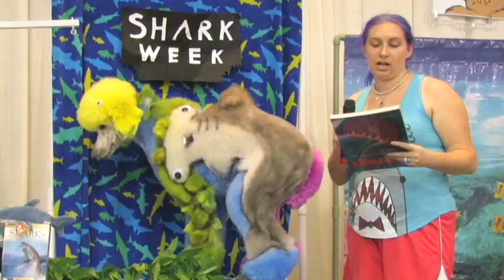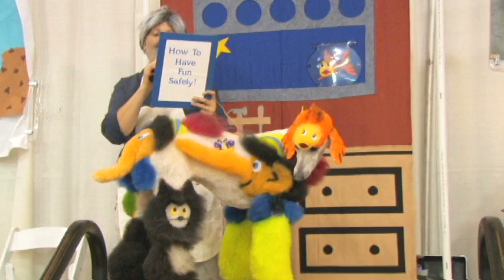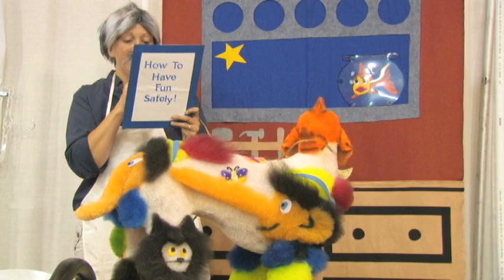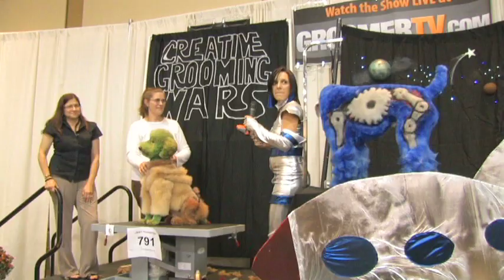Creative Grooming At Groom Expo 2012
Groomers compete in a Creative styling competition at Groom Expo 2012.